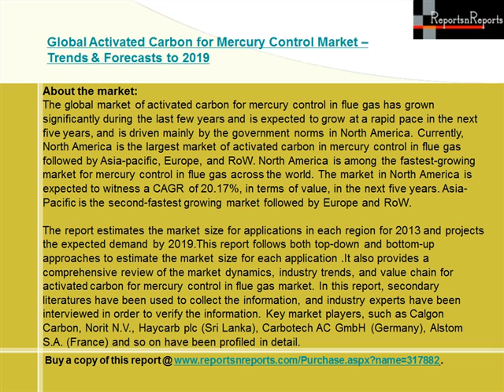Activated Carbon for Mercury Control Market to Spring $12,193.72 Million by 2019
The global market of activated carbon for mercury control in flue gas has grown significantly during the last few years and is expected to grow at a rapid pace in the next five years, and is driven mainly by the government norms in North America. Currently, North America is the largest market of activated carbon in mercury control in flue gas followed by Asia-pacific, Europe, and RoW. North America is among the fastest-growing market for mercury control in flue gas across the world. The market in North America is expected to witness a CAGR of 20.17%, in terms of value, in the next five years. Asia-Pacific is the second-fastest growing market followed by Europe and RoW.